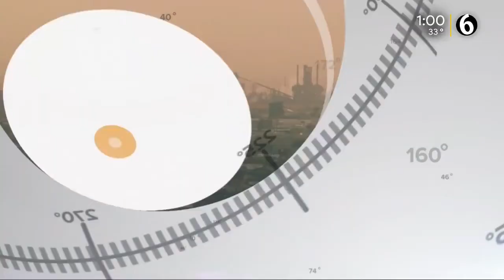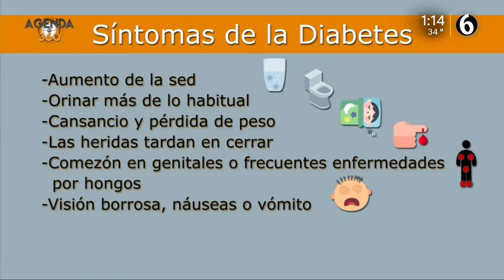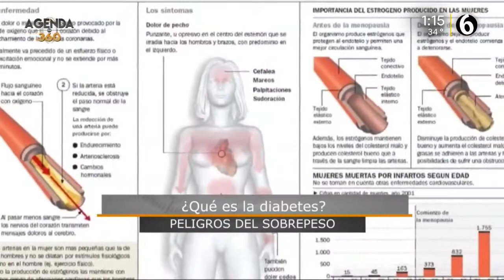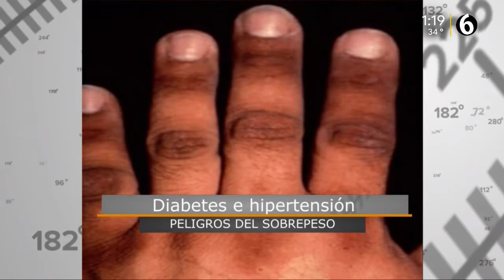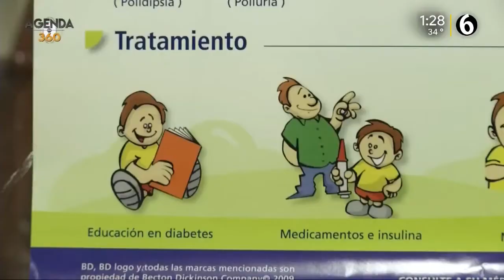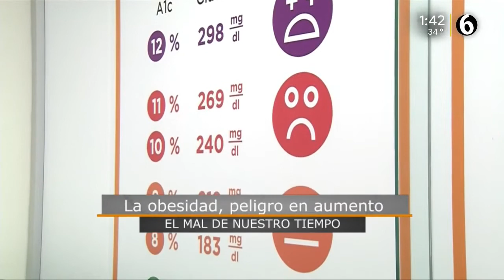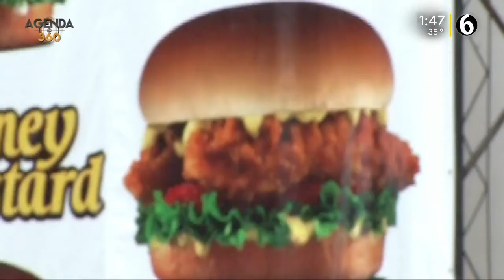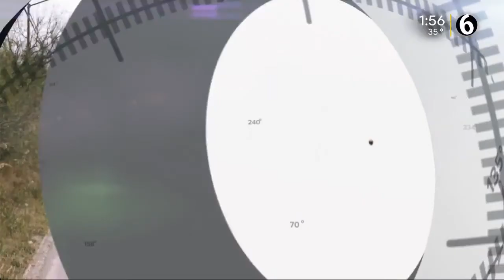Agenda en 360: ¿Qué es la diabetes y cómo detectar sus síntomas?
La obesidad y la diabetes suelen ligarse, complicando nuestra salud.